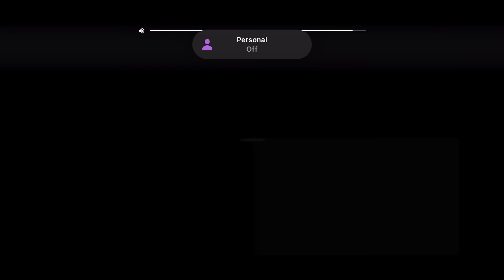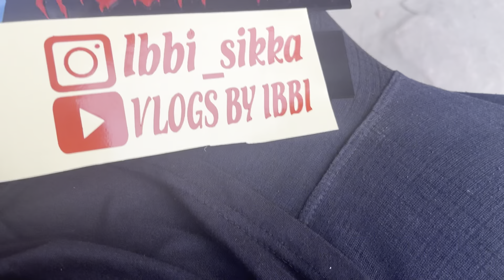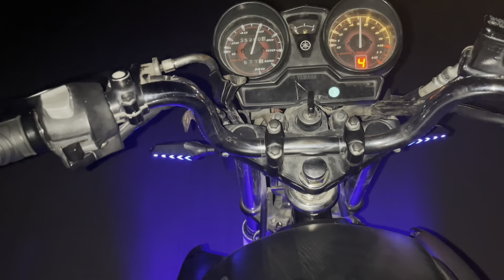Aj bike ku sexy bna diya 😅🥵🔥❤️ | Vlog 29